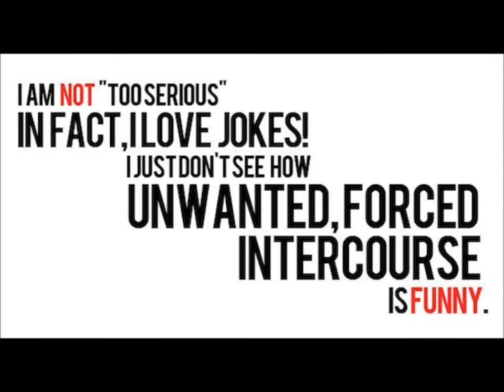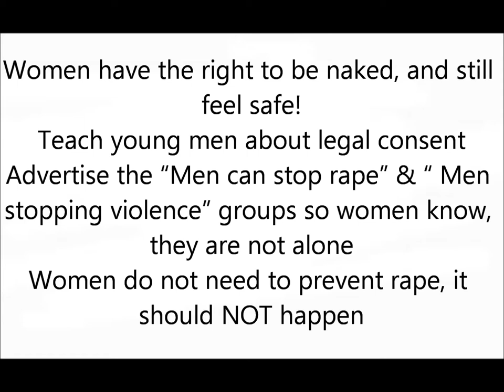Beccas movie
Rape is a crime.